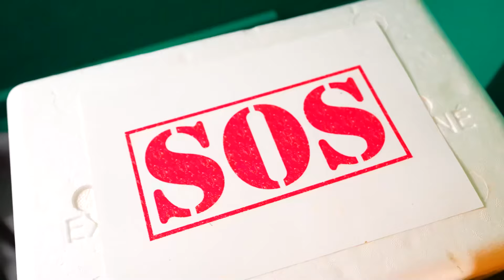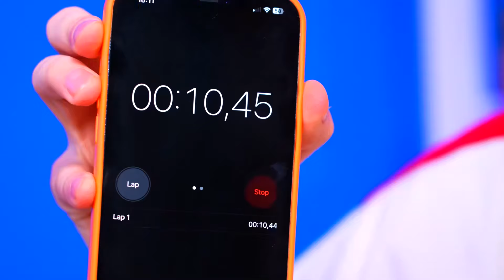24 STUNDEN unter der ERDE !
24 STUNDEN unter der ERDE !